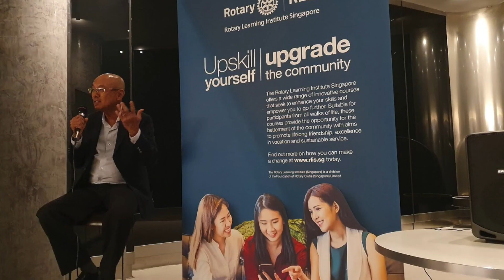FRCS Corporate Video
FRCS (Foundation of Rotary Clubs Singapore) learning center offers a wide range of innovative courses that seek to enhance your skills and empower you to go further. Suitable for participants from all walks of life, these courses provide the opportunity for the betterment of the community with aims to promote lifelong friendship, excellence in vocation, and sustainable service.

Our experienced trainers provide customized learning for corporate learning and development. Foundation of Rotary Clubs Singapore is a SkillsFuture Singapore (SSG) Approved training organization (ATO) accredited under the WSQ SkillsFramework.

Launched on 9 January 2018, Our learning center (previously branded as RLIS – The Rotary Learning Institute of Singapore) is a division of the Foundation of Rotary Clubs Singapore (FRCS). FRCS is also a registered charity and Institution of Public Character (IPC) dedicated to serving the needs of the community in Singapore. We serve the learning needs of seniors aged 50 and above with a focus on life transition and personal growth as an approved National Silver Academy partner. Our programs for those serving in the Social Service sector are supported by the National Council of Social Service (NCSS) and partially funded by the Voluntary Welfare Organization’s Charities Capability Fund.